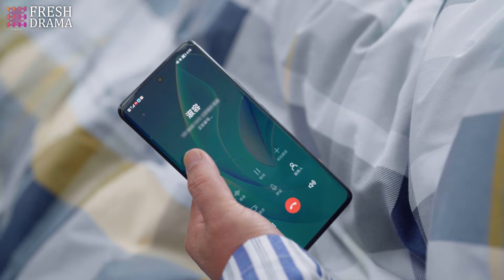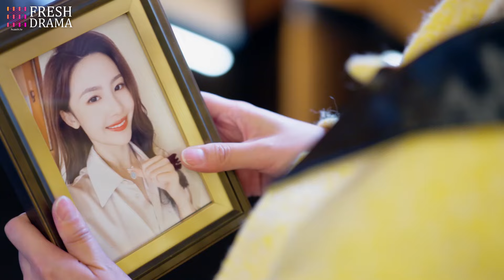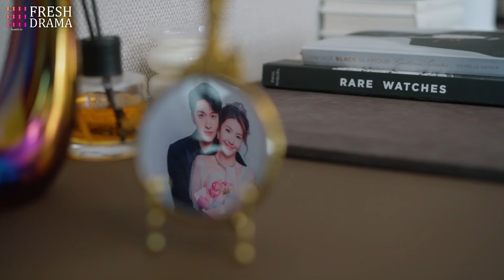FULL| After divorce, CEO pursued his ex-wife tirelessly, attempting a hundred times to win her back!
DRAMA NAME:Love from Divorce